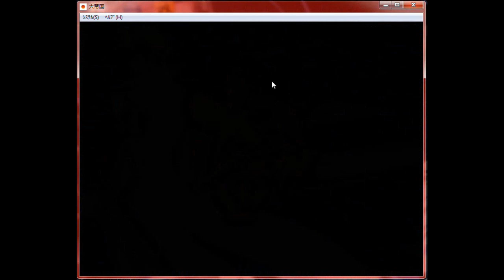Daiteikoku | True Route #1 Walkthrough Part 2 (Daiteikoku Let's Play/Walkthrough)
Basically going over the general strategy phase mechanics and commander statistic mechanics. Next episode will feature the actual battle mechanics that you see in the last minute of this video.